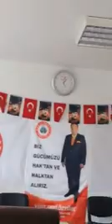HAK VE ADALET PARTİSİ GENEL BAŞKANI YİĞİT ZEKİ ÖZTÜRK Dağlara Küstüm Ali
HAK VE ADALET PARTİSİ GENEL BAŞKANI YİĞİT ZEKİ ÖZTÜRK
Dağlara Küstüm Ali